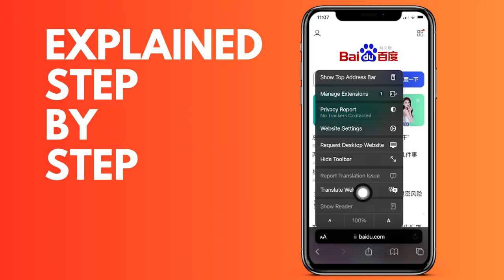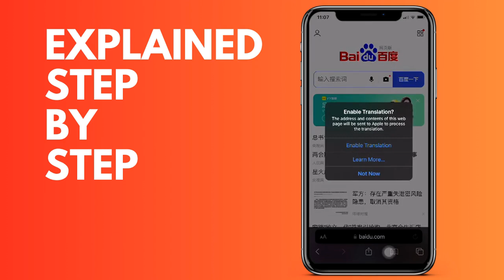How to translate a webpage in Safari on your iPhone